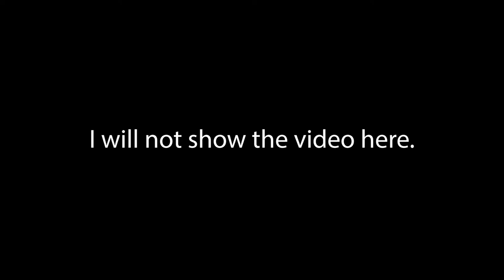Victimhood Culture is Fake.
"Victimhood culture" makes absolutely no sense and is only used in an attempt to erase the very real struggles that marginalized people face.
Also, black lives matter and ACAB.

I could only find upcoming protests in CT so here's the